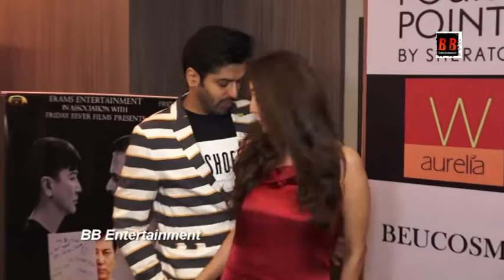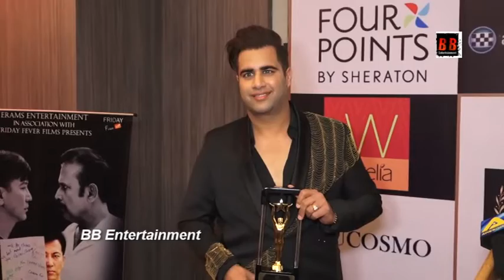India's Fashion League 2022 And Aarvee Iconic Achievers Awards 2022 Organised By Aarvee Entertainmen